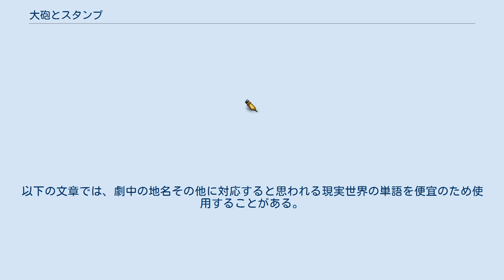大砲とスタンプ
『大砲とスタンプ』（たいほうとスタンプ）は、速水螺旋人による日本の漫画作品。
『月刊モーニングtwo』（講談社）にて、42号（2011年1月22日発売）から2020年11月号まで連載された。
 架空の国家「大公国」に存在する「兵站軍」を舞台に、長期化した戦争の停滞とその中で起きる事件を描いた物語である。
一般兵士の日常生活や後方勤務をストーリーの主軸としており、作中で起きる大規模な攻勢の際などもそれを支える主人公たちに焦点を当てている。
また、一話ごとに1ページを使ってその話に登場する兵器紹介が描かれる。
 大公国には陸海空の三軍の他に、補給・輸送を主任務とする「兵站軍」が存在する。
デスクワークが多く命の危険が少ない兵站軍将兵は、他の兵士たちから「紙の兵隊」と呼ばれ蔑まれていた。
 そんな「紙の兵隊」になったばかりのマルチナ・M・マヤコフスカヤ少尉は、大公国と「帝国」との連合軍による占領地アゲゾコ要塞の補給廠への配属を命じられる。
士官学校同期の中でもっとも早い任地入りに胸を弾ませるマルチナだったが、2年前からの戦争で占領されたアゲゾコ市には主敵である「共和国」寄りの住民も多く、要塞の駐屯軍にも腐敗がはびこり、真面目な彼女にとっては衝撃的な職場だった。
 しかし、マルチナが配属された管理部第二中隊をはじめとして、アゲゾコの兵站軍組織には彼女により変化がもたらされてゆくことになる。
まず第二中隊におけるやり方（彼女が来るまでは命令書すら作らず伝言ゲームで輸送管理を回していた、他）を片端から壊して回り、上官や部下から辟易されるも、その上官が彼女の突進ぶりに救われた後は書類手続きを定式化した。
 その後は占領以前からの住民によるレジスタンス活動（占領軍にとっては「テロリスト」）との関わり、軍内部の腐敗を起因とする叛乱や謀略などへの対処、物資輸送先からの九死に一生を得た撤退や重要人物の護衛など、様々な任務や事件を通じて第二中隊を始めとする大公国兵士らの信頼を得るようになり、さらに占領住民に対する残虐行為という「戦争の現実」を通じて軍人としても成長を重ね、いつしかアゲゾコでの兵站軍任務に不可欠な存在となっていた。
 やがて、長引く戦争に疲弊した大公国で革命が勃発。
革命政府と共和国の突然の休戦を帝国から「裏切り」と判断され、アゲゾコは帝国軍に制圧され大公国軍の司令官クラスも拘束。
辛うじて難を逃れたマルチナたち第二中隊は、アゲゾコに残る大公国軍の全将兵を母国に帰還させようと、最後の戦いに挑むことになる。
 正確にはアゲゾコ要塞補給廠管理部第二中隊とされる。
他の部隊からは「タイプライター・ギャング」の異名で呼ばれている。
 劇中では、現実の地球におけるロシア、東ヨーロッパ、トルコ地域に似た地形が地図に表されている。
以下の文章では、劇中の地名その他に対応すると思われる現実世界の単語を便宜のため使用することがある。